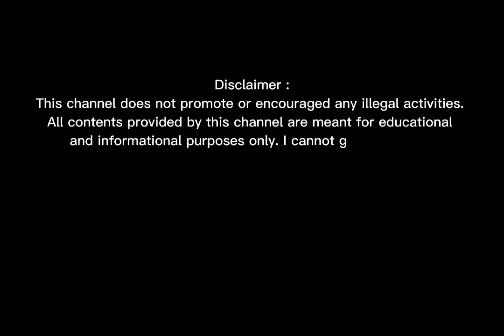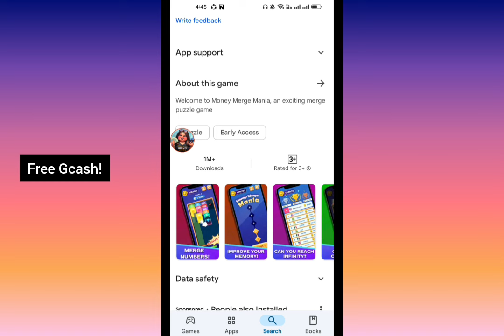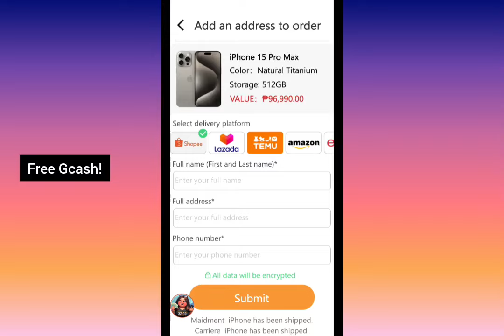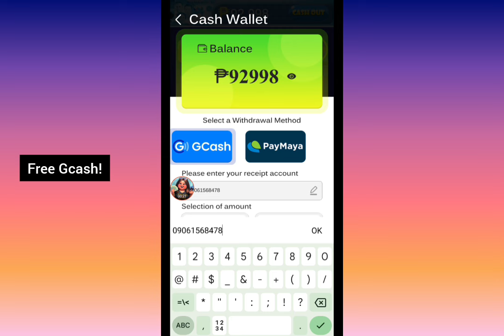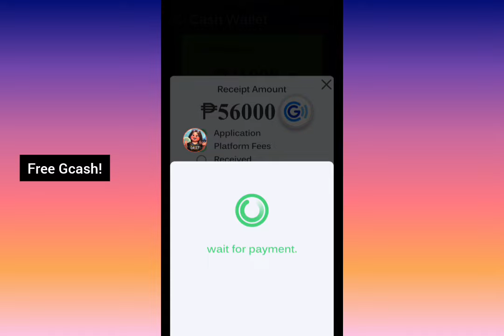Merge Cards to Earn ₱56k Gcash • Honest Tagalog Review • Money Merge Mania Legit or Fake